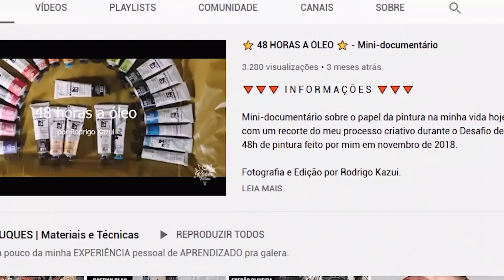LUMA - Óleo sobre tela - Pinta e Fala | Speed Painting #23